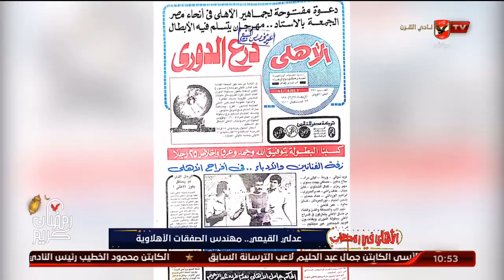"عدلي القيعي".. مهندس الصفقات الأهلاوية | الأهلي في رمضان